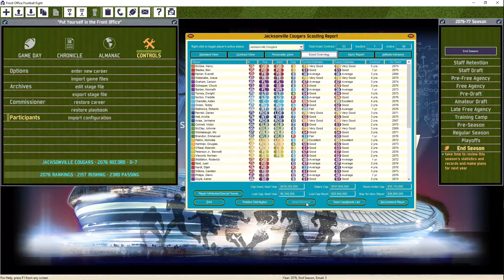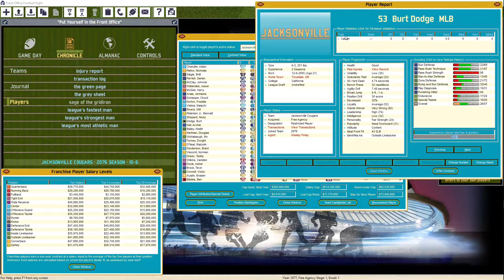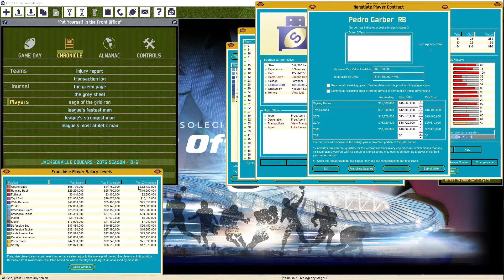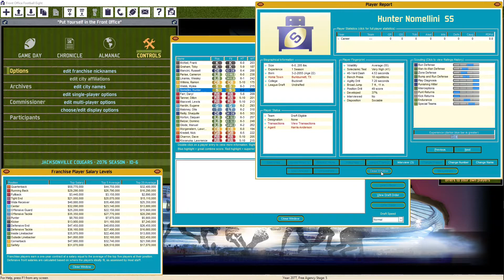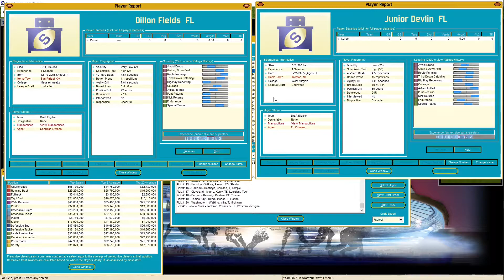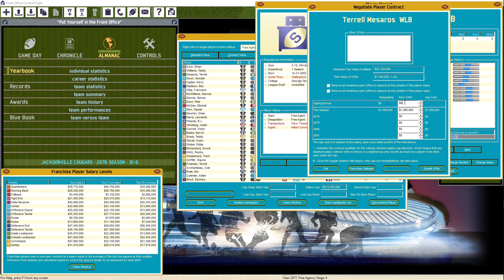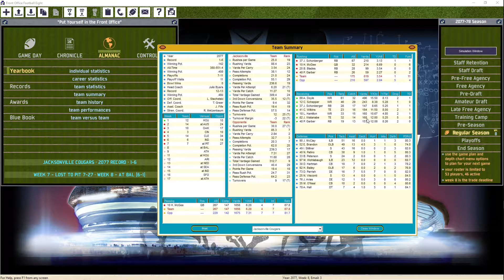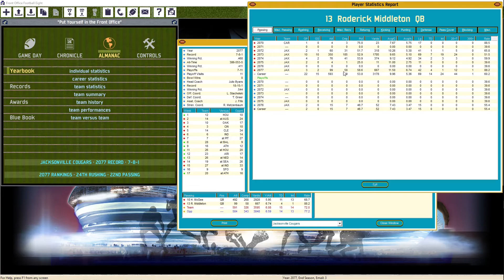AyyScare Plays: Front Office Football 8 - Episode 1.09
Welcome to Team 1, Season 9 of my Lets Play series on the game Front Office Football Eight / Front Office Football 8! Lets try to better our team!